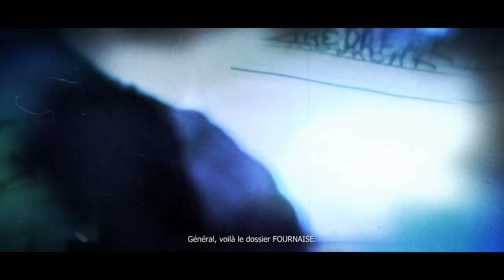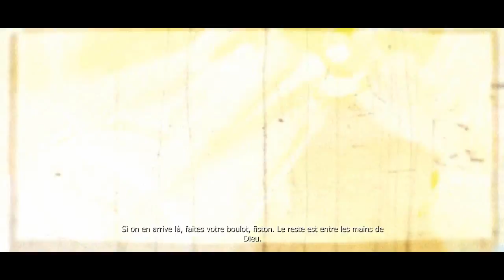Prototype - Episode 16 : Dr McMullen | Let's Play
Seizième épisode sur Prototype.

En détruisant le complexe d"Hémotoxine, nous allons retrouver le Dr Mcmullen...

Bon visionnage !